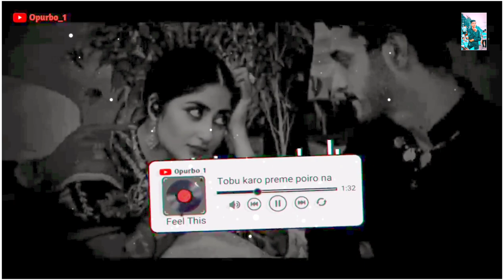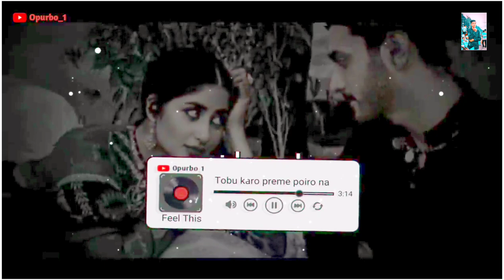Chaya Deho (ছায়া দেহ) | Tobu karo preme#তবু_কারো_প্রেমে_পইর_না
Chaya Deho (ছায়া দেহ) | Tobu karo preme poiro na | lofi remix | Fazlur Rahman Babu -

VSong : Chaya Deho
Singer : Fazlur Rahman Babu

©𝗖𝗼𝗽𝗽𝘆𝗿𝗶𝗴𝗵𝘁𝗵𝘁️ 𝗜𝘀𝘀𝘂𝗲𝘀

P

Hasan Mahmud Emon [CEO] Of  Emon Lofi Music

                      ~Keep Loving🖤
                      ~Keep Shareing😊
                      ~Peace😇😇

Music...